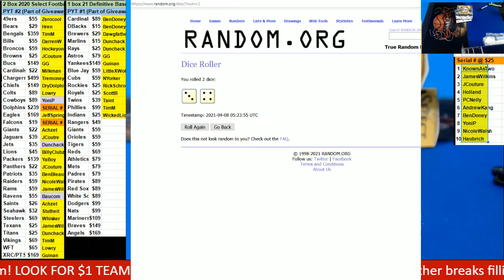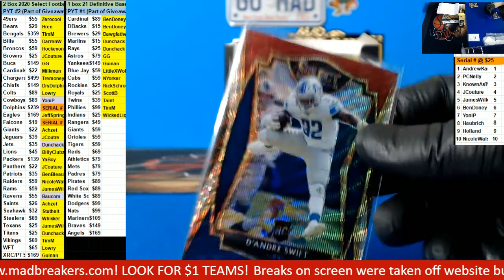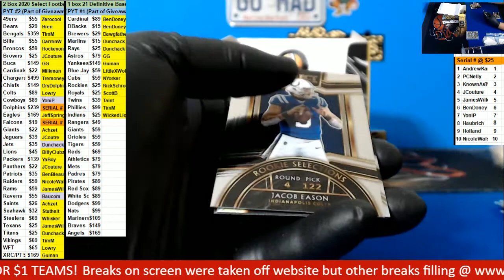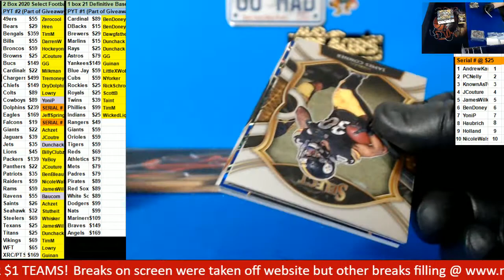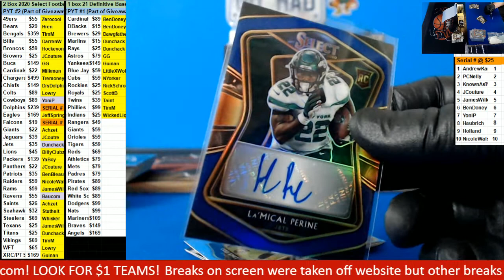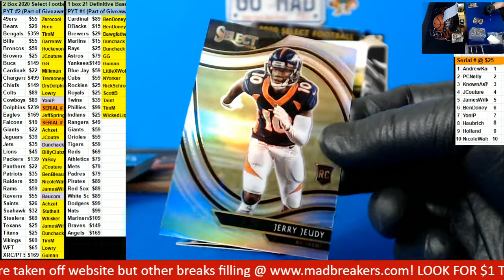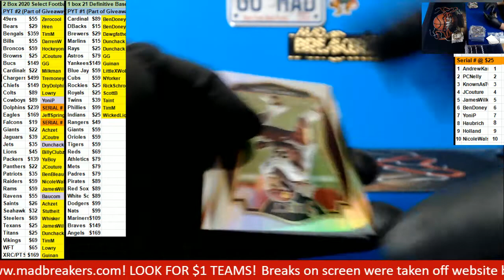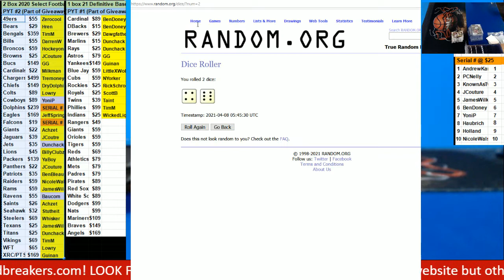04 07 2021 PYT #2 2 boxes 2020 Select Football